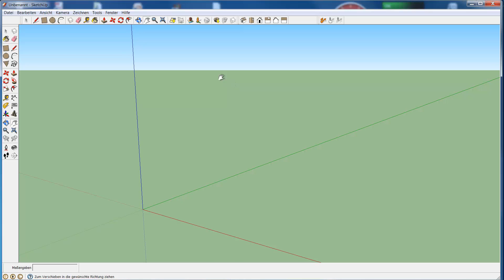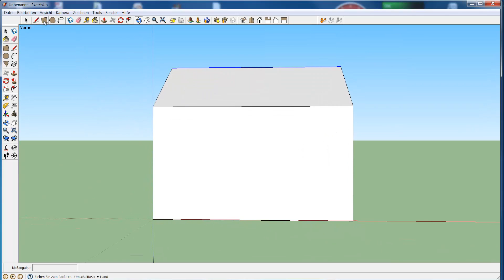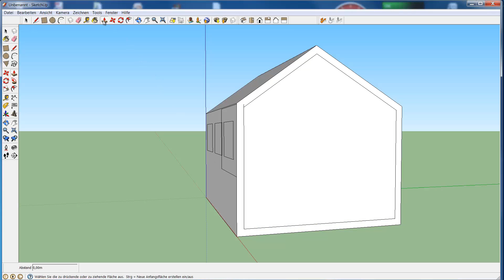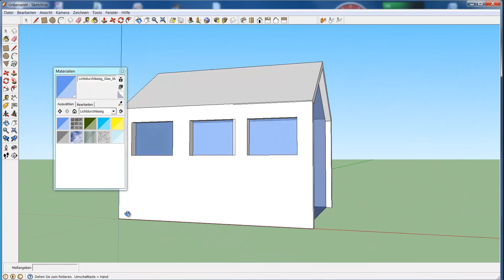Google SketchUp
Testvideo zu Google SketchUp